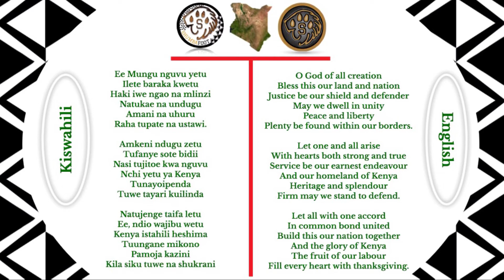"Ee Mungu Nguvu yetu" - Wimbo wa Taifa wa Jamhuri ya Kenya🇰🇪 (The Kenyan National Anthem) | SFMusic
This national anthem was created in 1963 post the independence of Jamhuri ya Kenya🇰🇪. This national anthem was composed by a commission which was set up by the first President of the Republic of Kenya, Mzee Jomo Kenyatta.
2022 | Embrace Your Culture